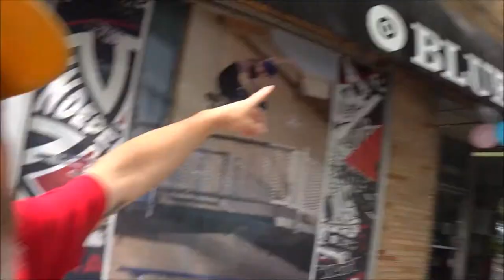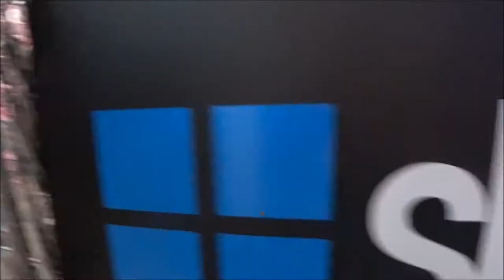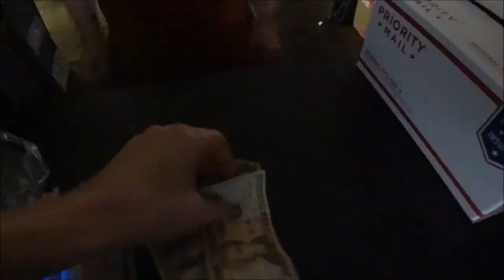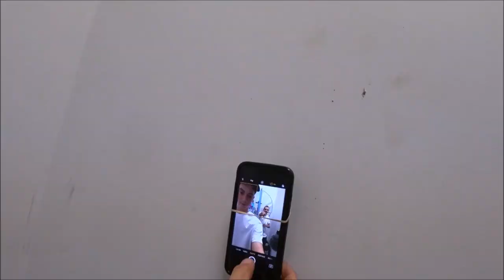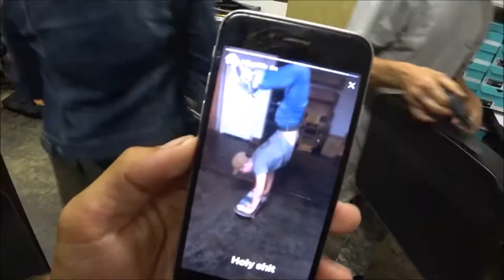Skateboarding and Cake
Finally I get to post the footage from the actual celebration. Sorry it took so long guys. Andrew Rice is going to be helping me catch up on videos and maybe even editing stuff that I never planned to post. some throw back stuff.

Andrew is a novice editor as well so his style is pretty much like mine... novice! I watched this edit and I feel like its exactly what I would have done.

Anyway. enjoy!